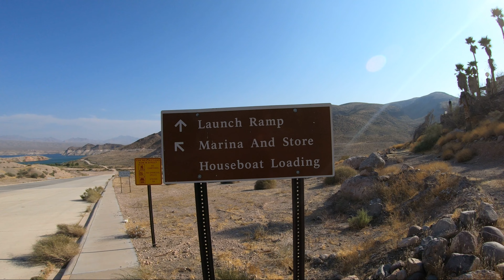Bitter Springs To Lake Mead Echo Bay Off Road In Jeep Gladiator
On this trip we followed the Bitter Spring off road trail about 38 miles down to Echo Bay at lake mead, The trail is very long and has some fun parts along the way and tons to see. once down by the lake you can see how low the lake level is. i rate this trail a 3/10 hope you enjoy and any question leave a comment